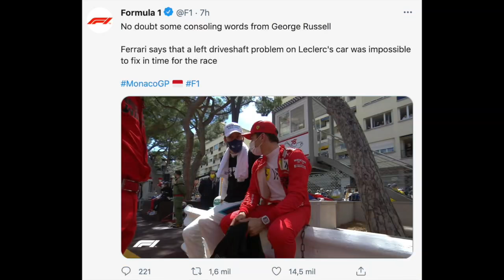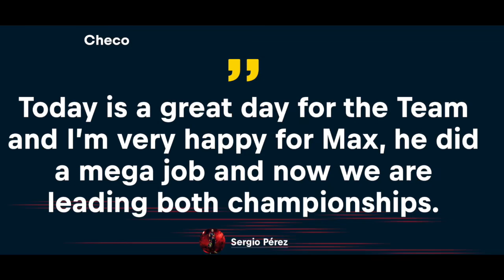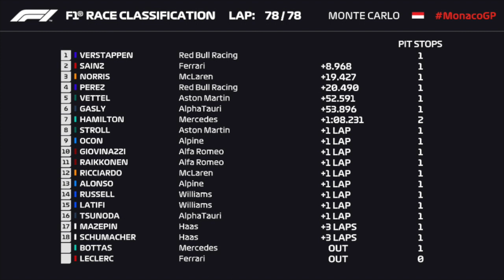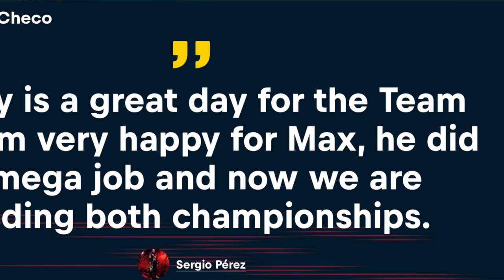CHECO SE REPONE I RED BULL LIDER EN LA F1 I MAX Gana con autoridad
A pesar de que es casi imposible rebasar en el circuito de Mónaco gracias a un gran manejo y una excelente estrategia el piloto mexicano Checo Pérez termino en 4º lugar sumando importantes puntos para su causa y para su equipo lo cual sin duda le quita un peso de encima. Por su parte su compañero se llevo la carrera de punta a punta en parte gracias al abandono de última hora del piloto de Ferrari Charles Leclerc quien por una descompostura en la vuelta de formación tuvo que abandonar la carrera.
El segundo lugar fue para el piloto de Ferrari Carlos Sainz, mientras que el tercero se lo llevo Lando Norris de McLaren.
De esta manera Verstappen por primera vez en su carrera es líder del campeonato de pilotos y Red Bull se va a la cima del campeonato de constructores, algo que no se veía en la F1 desde hace unos años.